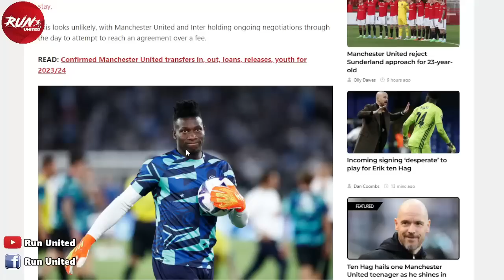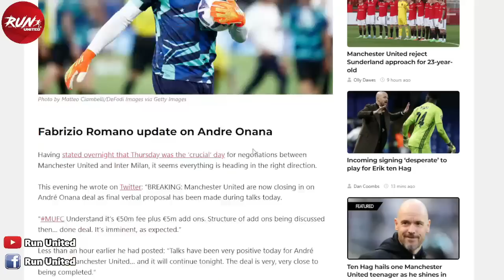สรุปข่าวแมนยู : แมนยูจ่อปิดดีลอ็องเดรโอนาน่า/เฟร็ดโยงซบกาลาตาซาราย/อตาลันตาเล่นตัวโก่งค่าตัวฮอยลุนด์